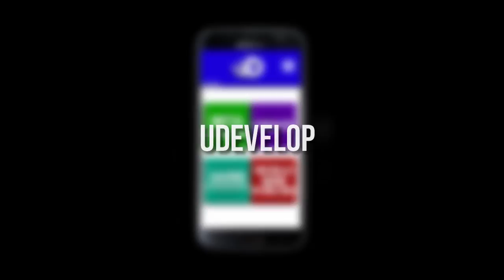UDevelop Commercial (School Project)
It's a school project so yeaaa. :|

Skype: itz.chuy36